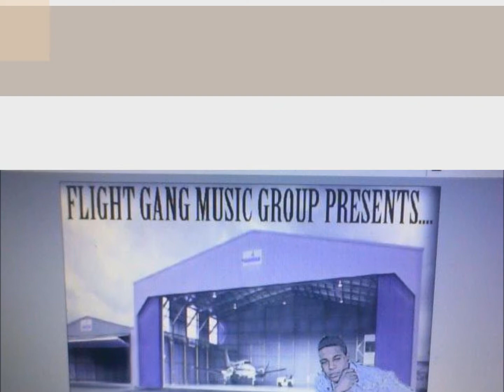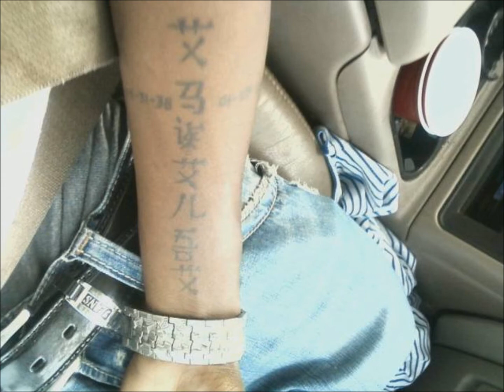A-Butta - in da air (youtube video)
A-BUTTA FEAT. KAYLOVEE AND FLIGHT...FLIGHT GANG. TRU HEIR